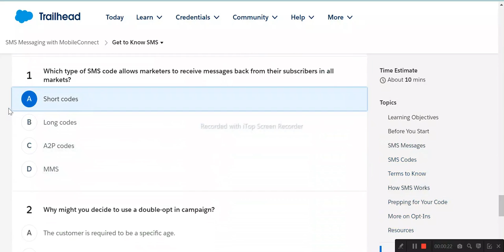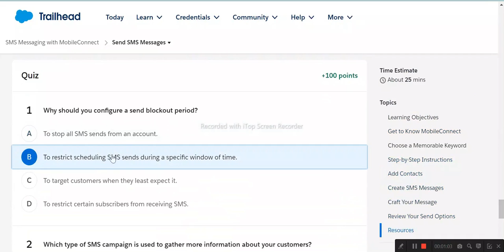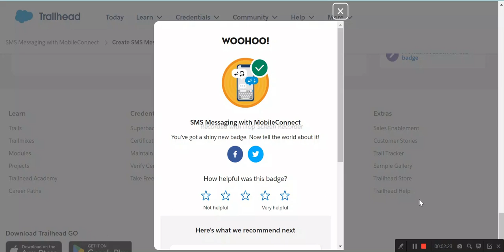SMS Messaging with MobileConnect | Salesforce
Get to Know SMS
Get Your SMS Codes
Send SMS Messages
Report on Your SMS Campaigns
Create SMS Messages in Journey Builder